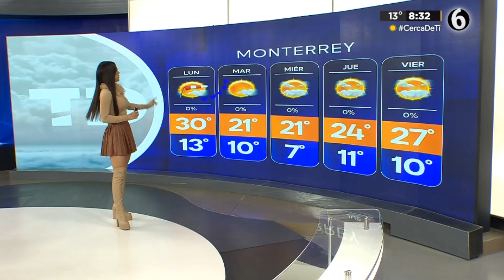Jacky Anley 2024 01 07